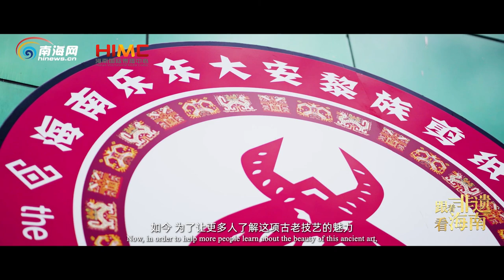Hainan Seen Through the Lens of Culture: Life Between the Paper and the Knife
Between the paper and the knife, each piece of papercutting art becomes a living story of the Li, an easy to read depiction of the lives of this minority group. This unique art form of the mountain homeland of the Li people has been passed down through the ages, taught by one to the next, and continues to put forth bright new blooms in the fertile soil of the Li culture. Now, in order to help more people learn about the beauty of this ancient art, both Lin Wensheng and his son Lin Chongjing continue to teach it in the village and in schools, passing the papercutting knife into the hands of the next generation of artists.